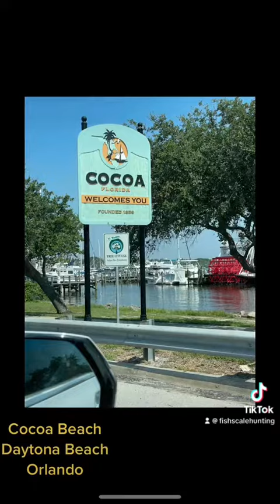May 31, 2023